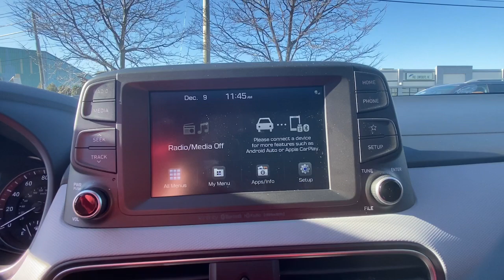2021 Hyundai Kona Stamford, Greenwich, Norwalk, Darien, Fairfield, CT U8873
PULSE RED Used 2021 Hyundai Kona SEL Plus Auto AWD available in Stamford, Connecticut at Stamford Hyundai. Servicing the Greenwich, Norwalk, Darien, Fairfield, CT area.
2021 Hyundai Kona SEL Plus Auto AWD - Stock#: U8873

Stamford Hyundai
85 Magee Ave

CARFAX 1-Owner, ONLY 3,300 Miles! FUEL EFFICIENT 30 MPG Hwy/25 MPG City! Sunroof, Heated Seats, Apple CarPlay, Remote Engine Start, Onboard Communications System, iPod/MP3 Input, Back-Up Camera, Premium Sound System SEE MORE!br /br /KEY FEATURES INCLUDEbr /Sunroof, All Wheel Drive, Heated Driver Seat, Back-Up Camera, Premium Sound System, Satellite Radio, iPod/MP3 Input, Onboard Communications System, Aluminum Wheels, Remote Engine Start, Apple CarPlay, Smart Device Integration, Brake Actuated Limited Slip Differential, Cross-Traffic Alert, Lane Keeping Assist. Rear Spoiler, MP3 Player, Privacy Glass, Keyless Entry, Child Safety Locks. Hyundai SEL Plus with PULSE RED exterior and GRAY/BLACK interior features a 4 Cylinder Engine with 147 HP at 6200 RPM*. br /br /SHOP WITH CONFIDENCEbr /CARFAX 1-Owner br /br /VISIT US TODAYbr /Stamford Hyundai is a digital, interactive dealership that is the Hyundai Eastern Region #1 service satisfaction Hyundai Dealer in the district two years running. We believe in transparency for our clients and feel that when our customers are educated about their purchase from availability, total brand value and finance options it is easy to say Yes to Hyundai. Combine this with our exceptional customer service and convenient online purchase process; it is easy to say Yes to Stamford Hyundai! br /br /Mileage may be higher due to test drives or if vehicle is/was a loaner vehicle. Horsepower calculations based on trim engine configuration. Fuel economy calculations based on original manufacturer data for trim engine configuration. Please confirm the accuracy of the included equipment by calling us prior to purchase. br /